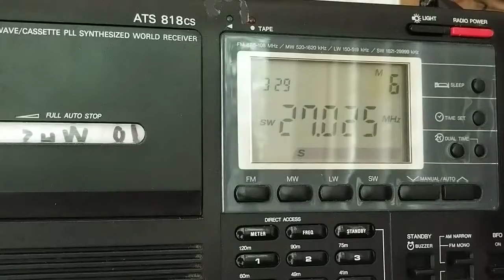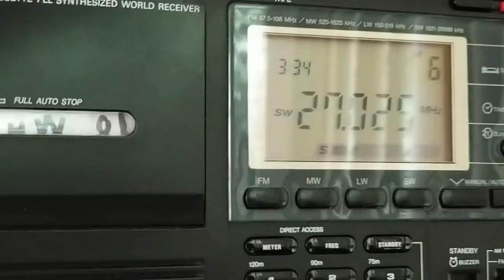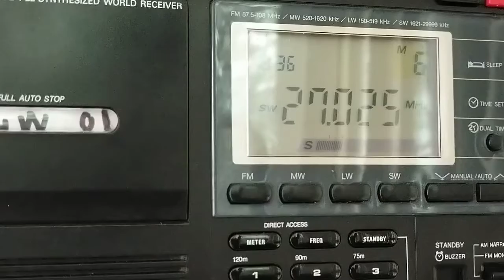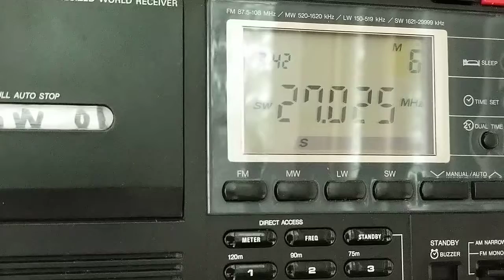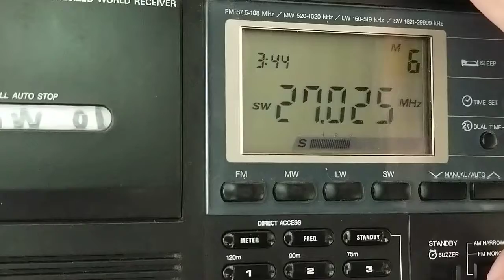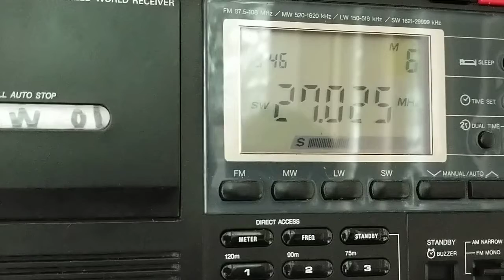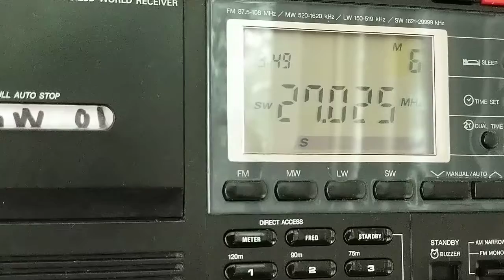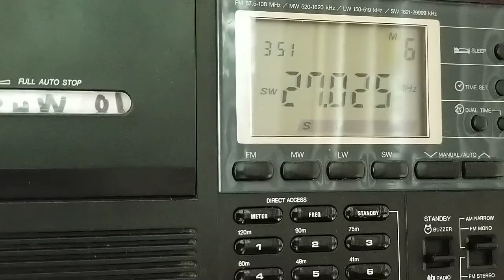27.025MHZ Channel 6 Am on shortwave radio 7-10-2021 3:31PM EDT To 3:52PM EST Dx superbowl Skip